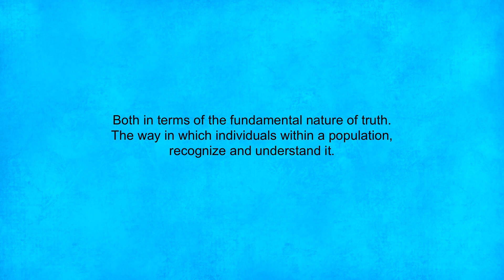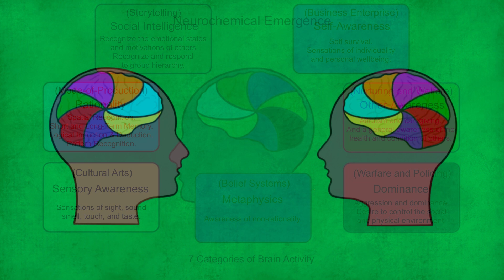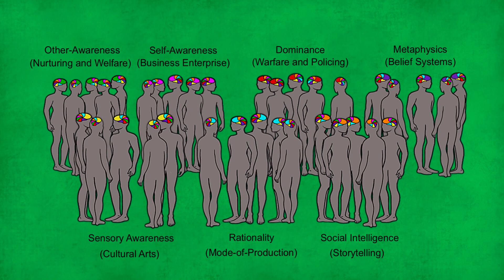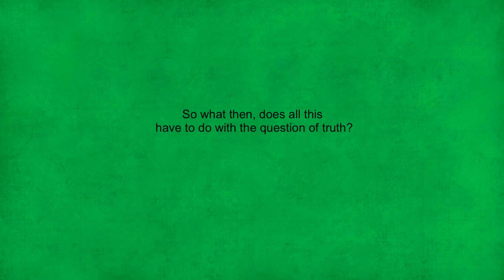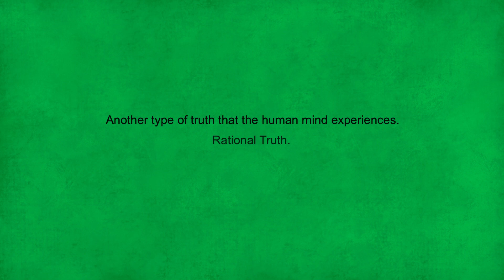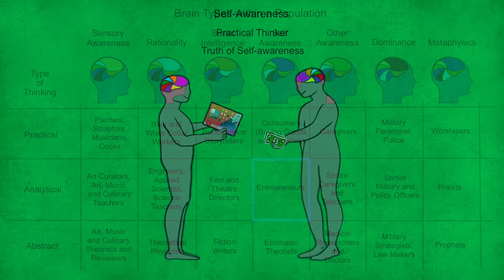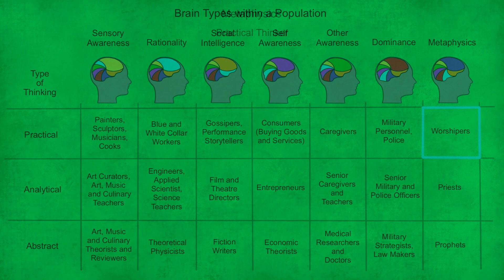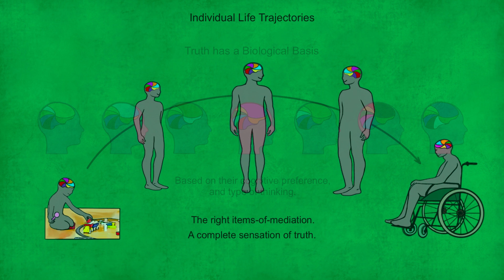The Biology of Truth: An Evolutionary, Population-Based Perspective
What is truth? And what does it mean to say that something is true? In this video, we’ll look at truth from an evolutionary, population-based perspective. And from this perspective we’ll see that truth has a biological basis, that shapes the unique way all individuals across a population, understand and experience truth.

Please note: The idea presented here, is part of a larger idea concerning the relationship between human brain biology and culture. I presented this new idea in a series of earlier videos. If you are interested in hearing more about how the neurochemical processes of the human brain create all aspects of culture, here’s a link to those videos.